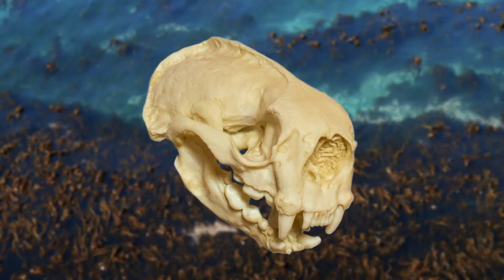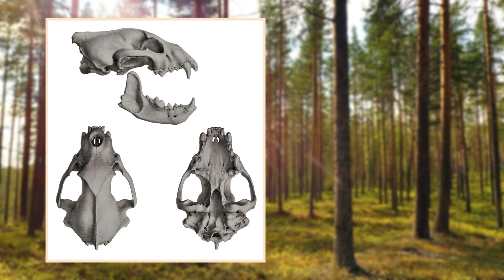Ranking The 5 Deadliest Mustelids From Least Deadly To Deadliest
Mustelids are an extremely diverse group of mammals and they are known for being immensely tenacious and feisty.
These animals can come in many different forms and they each play a different roles in their ecosystems and seem to have their own unique set of skills.
Some prefer to get their paws wet and hunt for aquatic creatures, Some are expert diggers and try to unearth their prey, and others are impressive land predators.
In today's video I will be going through some of the deadliest mustelids in the world and I will be ranking them from least deadly to deadliest.

Chapters
0:00 Introduction
0:47 Sea Otter
3:27 American Badger
5:41 Giant Otter
7:59 Honey Badger
10:20 Wolverine

Attributions

Mustelid family opening images:
Christoph Moning

Sea otter images:
Mike Baird
National Marine Sanctuaries
MUSE - Science Museum of Trento in cooperation with Wikimedia Italia

American badger images:
Marshal Hedin
USFWS Mountain-Prairie
Public Domain
Oregon Department of Fish & Wildlife
Jon Nelson
Yathin S Krishnappa
PDM 1.0

Eurasian badger images:
Christof Bobzin

Giant otter images:
Paul Williams

Honey badger images:
Steven Tan

Wolverine images:
Susanne Nilsson

Sea otter footage:
Ingrid Taylar Foto

Vancouver Coastal Sea wolf images:
A.Davey

Sea otter prey images:
Ed Bierman

American badger and coyote images:
USFWS Mountain-Prairie

Coyote image:
Brad Lanam